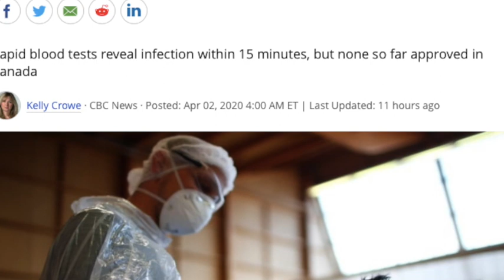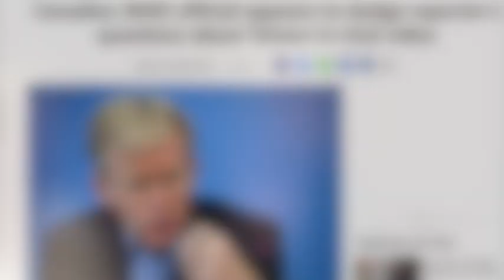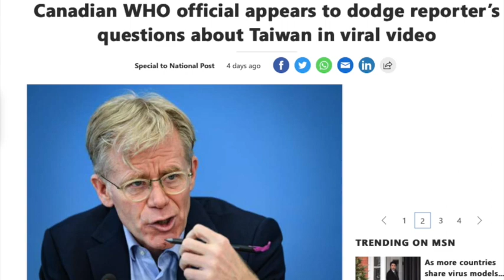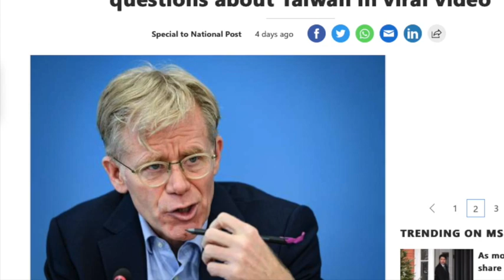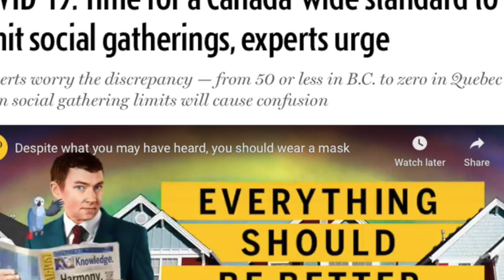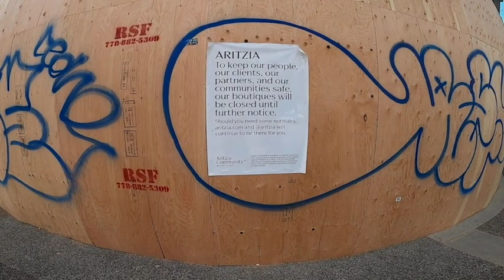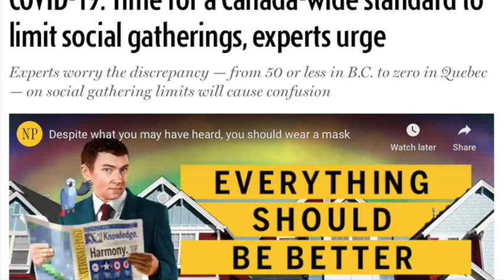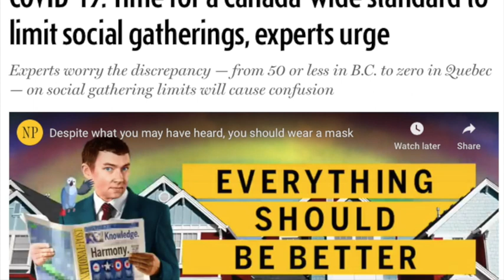Communist Party of Canada